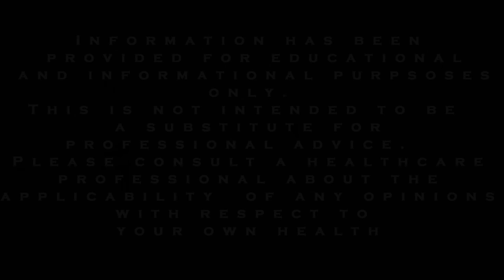Can You Distinguish A Panic Attack vs Heart Attack?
We discuss a panic attack vs heart attack and whether you can distinguish between the two. This is what many sufferers struggle with. We provide information that we intend to put your mind at ease.

Dr. Una McCann, Professor of Psychiatry and Behavioral Sciences, Johns Hopkins School of Medicine, states the following: “Panic attacks and heart attacks can share similar if not identical symptoms.”

According to the Mayo Clinic, a heart attack usually occurs when a blood clot blocks the flow of blood through a coronary artery. A coronary artery is a blood vessel that feeds blood to a part of the heart muscle. This interruption of blood flow to the heart can damage or destroy a part of the heart muscle.

A panic attack typically occurs when the body releases a series of chemicals such as adrenaline, noradrenaline and cortisol into the bloodstream which causes a series of physiological effects known as the “Fight or Flight” response – when no actual threat is present.

Such physiological changes can include a racing heart, dilated pupils, increased respiration, and other symptoms. This can cause psychological distress and one may begin to panic.

However, the whole process is a cyclical because your physiological symptoms can cause and/or increase your racing thoughts and worries.  This is because during a panic attack your thoughts begin to race and you are on heightened alert especially to physical symptoms.

Moreover, your racing thoughts and worries can also cause and/or increase your physiological symptoms.

As you can see, a panic attack and a heart attack are not the same process.  If you have not had your symptoms checked with a doctor this should be your first step.

Once you have your symptoms checked out and are reassured you are not having a heart attack, we would encourage you to move forward with evidenced based strategies to address your anxiety.

We utilize such strategies in our free newsletter, which covers the five steps to recovery from stress, anxiety, panic attacks and agoraphobia.